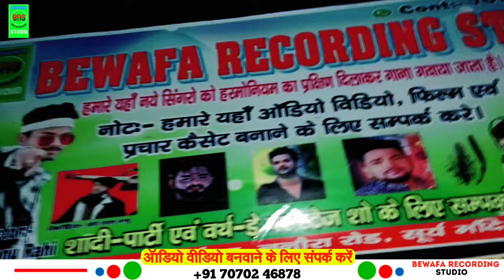अईसे नै देख पगली प्यार हो जिताऊ| Danish Dildar |Maghi Song| Aise Nai Dekh Pagali Pyar Ho Jitau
➤ Album :-  अईसे नै देख पगली प्यार हो जिताऊ
➤ Song :- Aise Nai Dekh Pagali Pyar Ho Jitau
➤ Singer :- Danish Dildar
➤Producer:- Love Ranjan
➤director  S.R
➤ Lyrics :- Chhunu Bindas
➤ Recording/Mixing :- Chhote Lal Babu
➤ Aashirwad :- Mata Pita,
➤ Digital Partner :- Shivam Aarya
➤ Company Brand :-  BRS
➤ Digital Partner :-   HT Mobile

bhojpuri holi
roushan_rohi ka song
Ashish yadav ka gana
Ashish yadav  ka sad new song
sad song yarwa hau bharti patanwa me
Roushan rohi  hit video song
roushan rohi sad song
ashish yadav  ka naya video gana
ashish yadav  ka new jhumta song
Roushan rohi new video songs
sonu rahi  new hit magahi video song
sad ashish yadav video ka gana
bharti patanwa ashish yadav new song
shweta sargam video song
shweta sargam ka naya gana
dulha milal kariya he shaweta sargam video
shweta sargam hit hit video gana
shweta sargam ka song